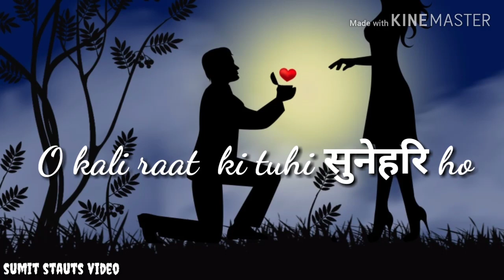😍😍Sad songs 😍😍stautas video //love story status video 😍